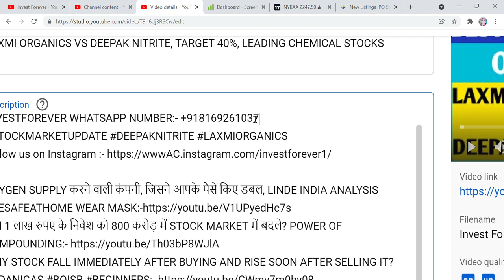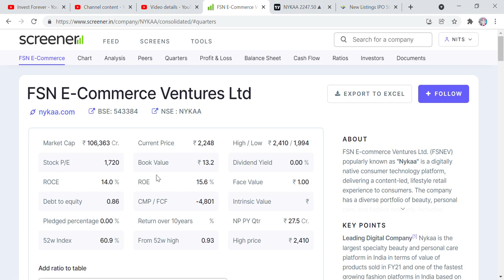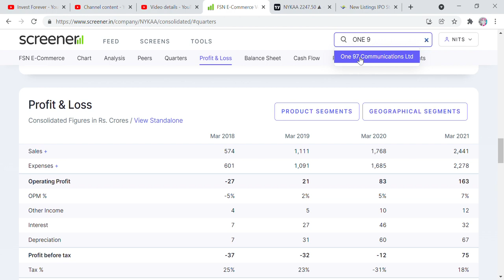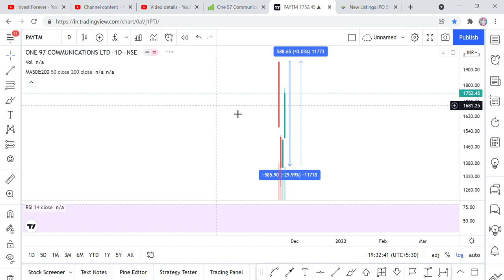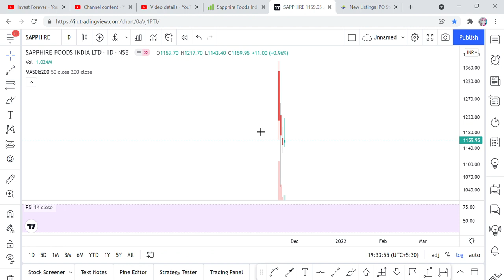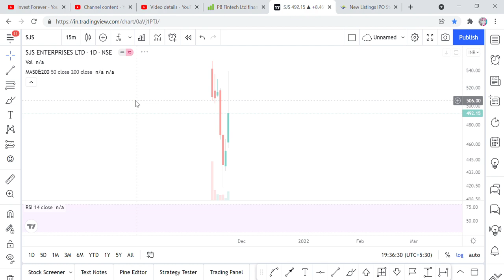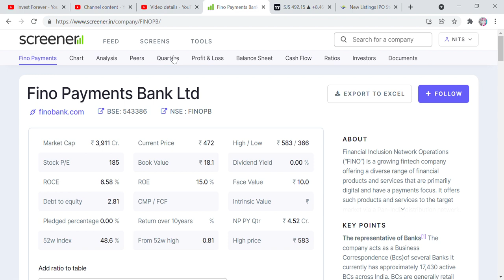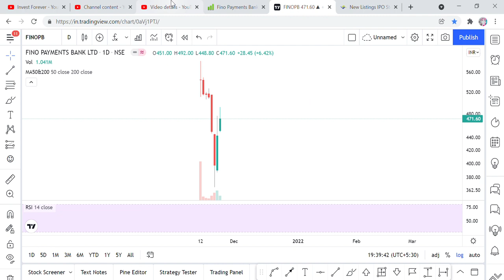NYKAA, PAYTM,POLICYBAZAAR, SAPPHIRE FOODS, SIGACHI INDUSTRY, SJS ENTERPRISES, FINO PAYMENTS, CAUTION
Hi Friends,